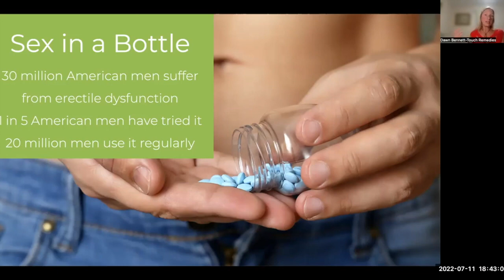Men and Desire | Path to Passion | Sex and Intimacy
Women- do you take it personally when men have challenges in the bedroom?  Men- does your woman's reaction make it even more challenging?  Let's be clear- EVERYONE has moments when arousal is more difficult.

In this peek into the Introduction to Path to Passion Course, we chat a bit about hormones, stress, and how past relationships create desire and arousal challenges.

These clips are part of a series of seven one-hour classes.  Are you ready for solutions?

How do you find more passion?  This brief video gives a peak at medical benefits of a great intimate life.  Find insight on "why" better intimacy can enhance not only your relationship, but your overall health.

Maybe you've never really been comfortable with sex and physical intimacy.  Perhaps there's been a life change and your desire for sex and physical contact isn't what it used to be.

Create joy, greater sensual and sexual expression, and a mutually loving bond with your partner as we navigate healing sexual challenges so you feel greater connection in your relationship.

Setting Helps!  Thanks to the music!
Straight Through the Meadow by Sky Toes
Music from Uppbeat (free for Creators!)

With love,
Dawn